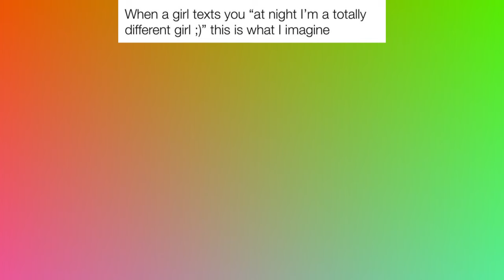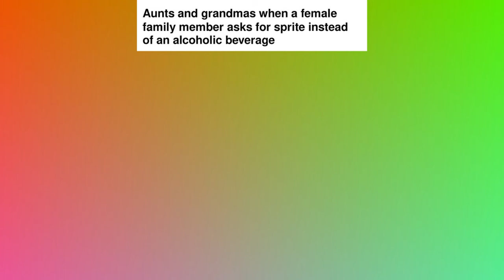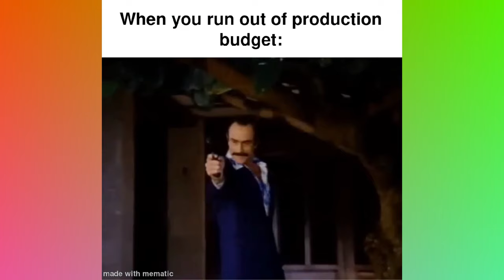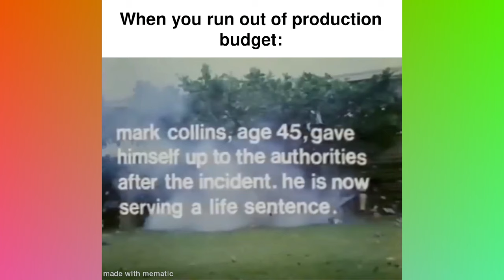DAILY OVERDOSE MEMES